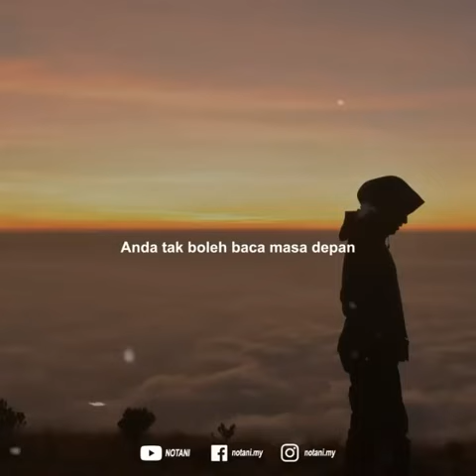kecewa dengan jodoh